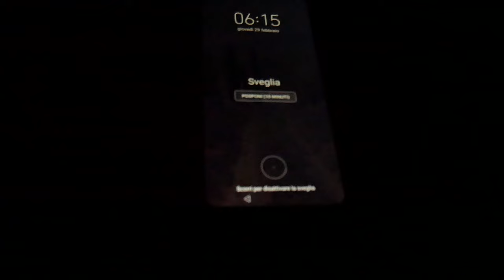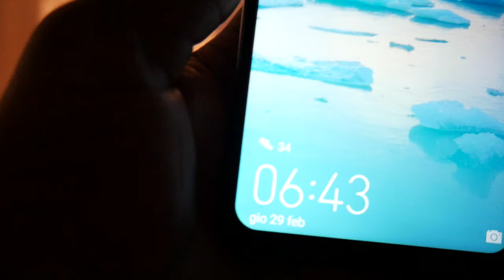CASA E DISPENSA- Real life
👫 Mamma
💭 Perennemente sognatrice